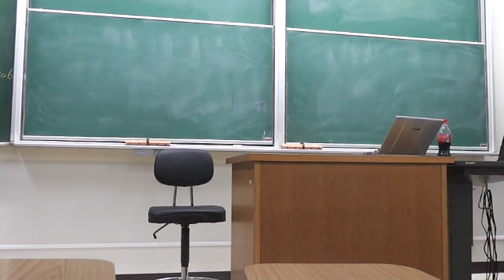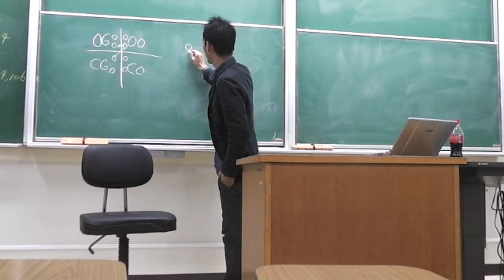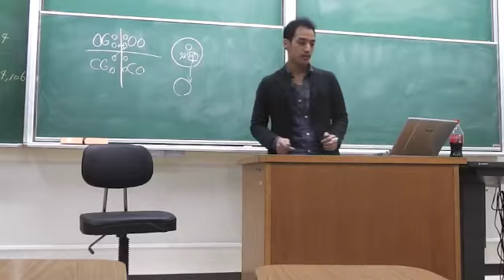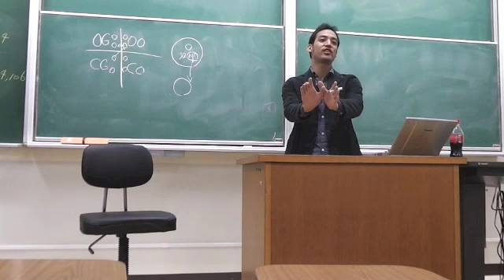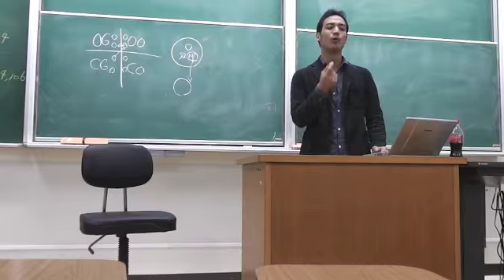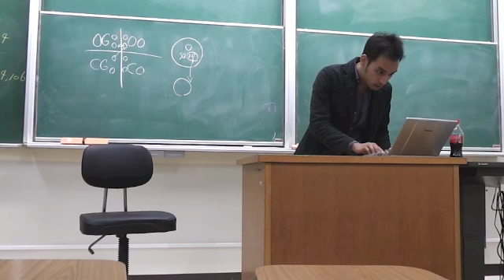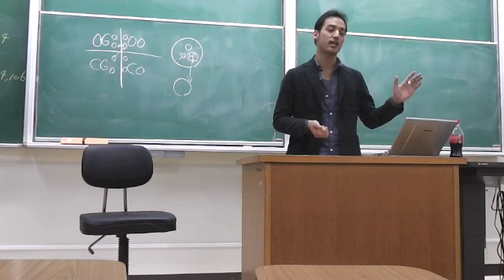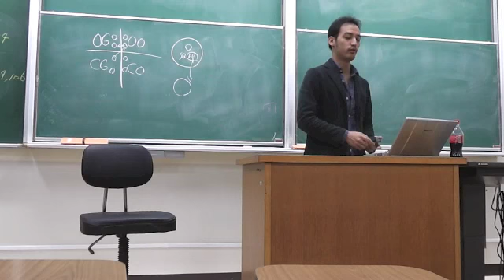2013.10 Lecture: BP Debating, Opening Half | Naoki Iwasaki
for JPDU BP Novice 2013
Lecturer: Naoki Iwasaki (Seikei), DCA of BP Novice 2013